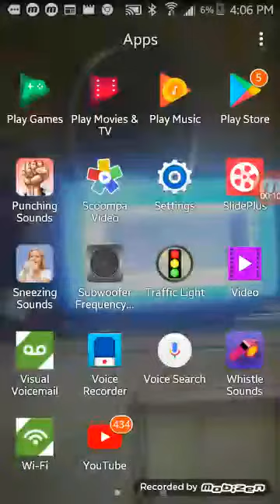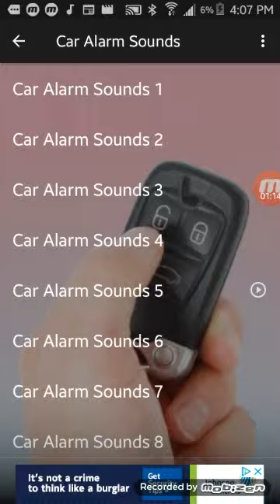February 27, 2019